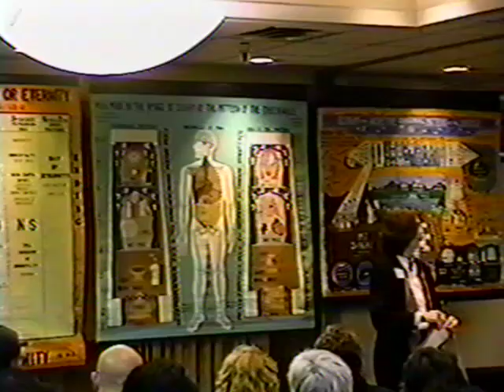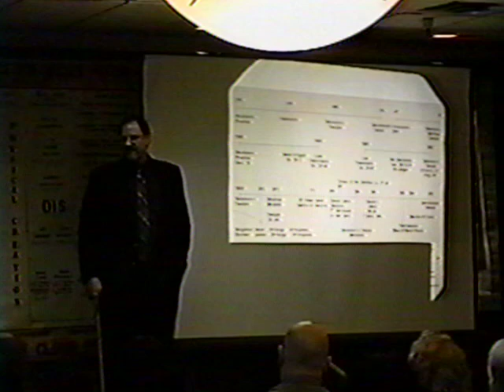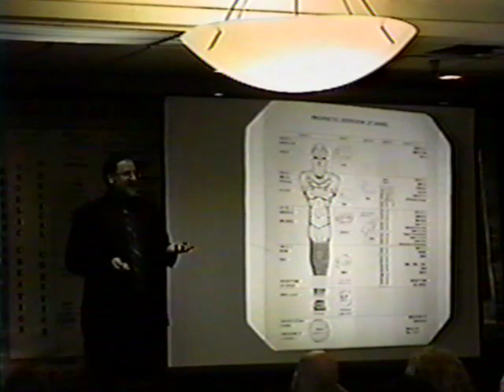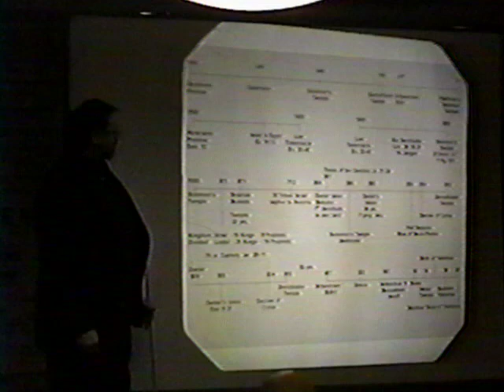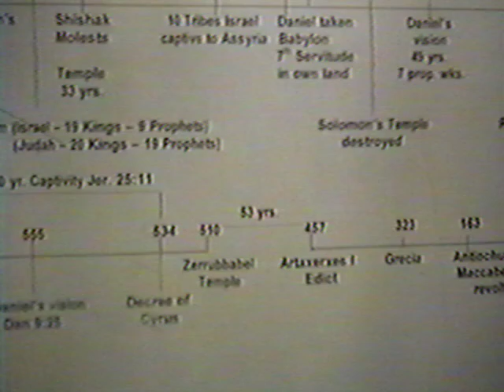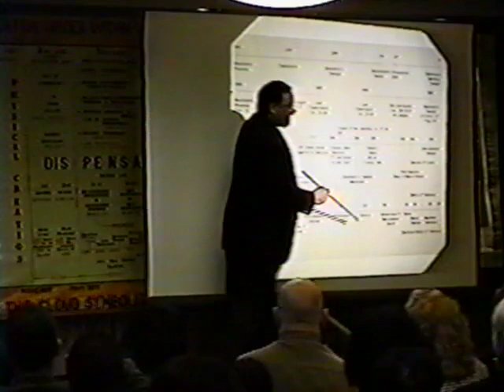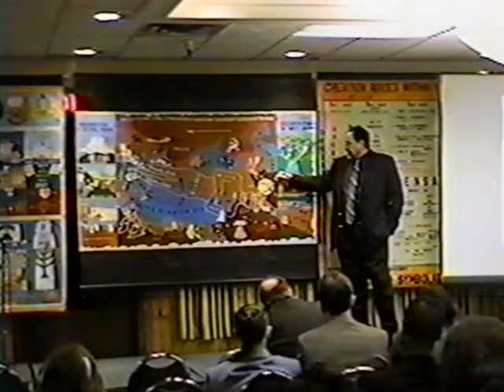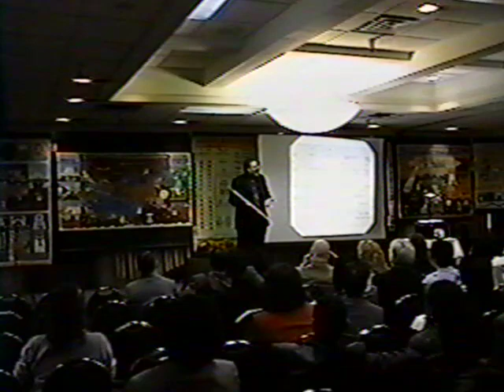2002 Lansing Seminar 12-28-02 AM Dr David Underwood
"End of Days Prophecies and the Tabernacle Pattern" (2002 Lansing MI Seminar)